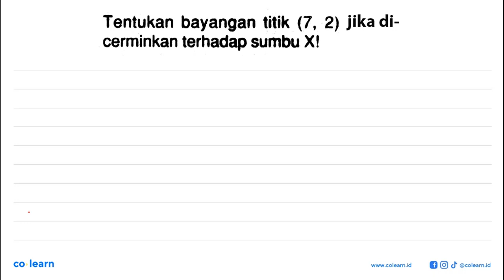Tentukan bayangan titik (7 , 2) jika di- cerminkan terhadap sumbu X!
Topik atau Materi: Refleksi (Pencerminan) terhadap sumbu x - Transformasi - GEOMETRI - Matematika Kelas 11 SMA - K-13

Sumber Soal: Belajar Praktis Matematika SMA Kelas 11 Smt. 1, K-13, TP , Viva Pakarindo

00:00 : Bedah Soal
01:00 : Konsep, rumus dan pengertian Refleksi (Pencerminan) terhadap sumbu x
01:18 : Langkah penyelesaian soal
-1:37 : Jawaban akhir
00:07 : Penutup